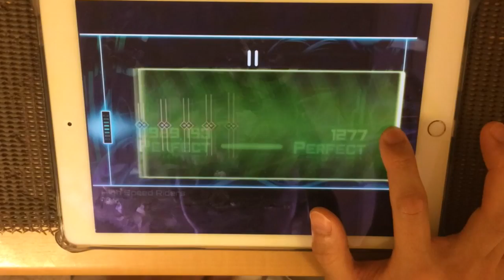【nail tap play】High Speed Riders(MEGA) All PERFECT OMEGA Rank【Dynamix】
1100コンボ越えた辺りの乱打のブレは完全にミスです、、むしろ何で光ってるんだこれ
12にしては強めかな